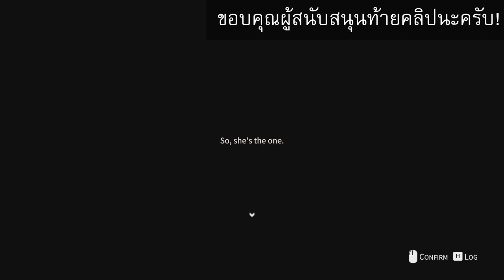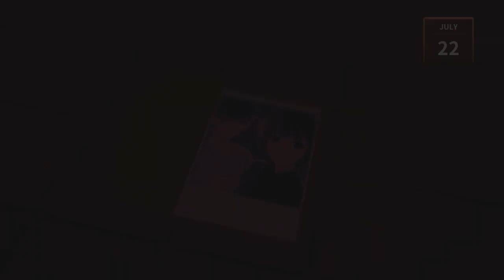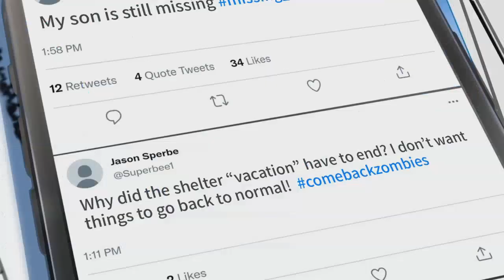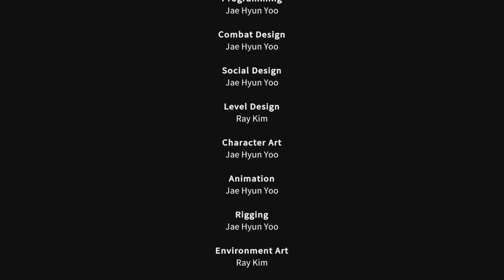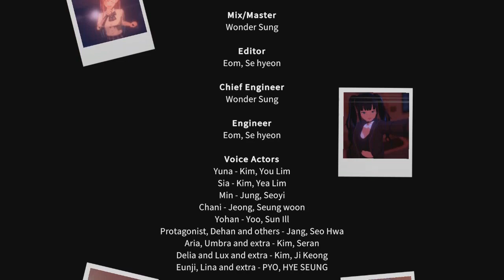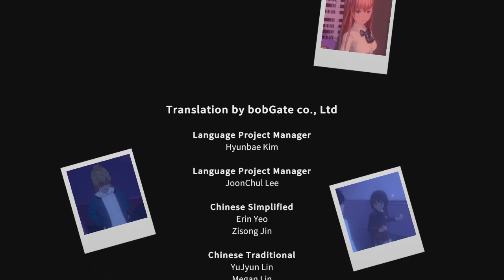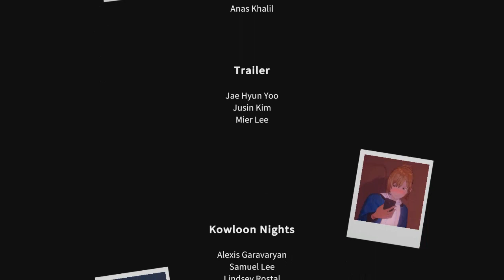ช่วยโลกใบนี้เอาไว้.... ต้องปวดตับขนาดนี้เลยใช่ไหม.... Eternights # 19 [Act 5] (Ending)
ตอนจบมาแล้ว. และมันปวดตับมากกกก TwT
เกมใหม่ที่ได้แรงบันดาลใจจาก Persona ผสมกับเกมแนว Hack & Slash กึ่งสาวอนิเมะ ได้เวลาที่หนุ่มโสด เลื่อนแอบเดทเล่นๆ จะได้กอบกู้โลก และจีบสาว สู้ผู้ที่ติดเชื้อกันแล้วววว!!

รับชมพาร์ทแรกของเกมนี้ได้ที่คลิปพาร์ทเดโม่

ติดตามตัวเกมและทดลองเล่นเดโม่ได้แล้วที่...